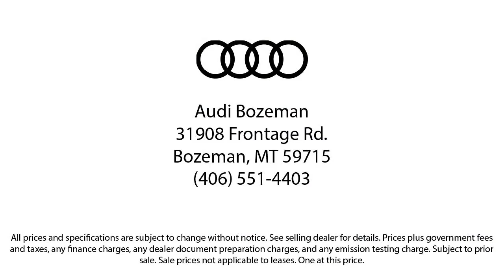2016 Kia Soul Hatchback Bozeman Belgrade Big Sky Livingston Kalispell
2016 Kia Soul Hatchback Stock Number: 2301 Vin:KNDJN2A23G7830667.

Audi Bozeman
31908 Frontage Road